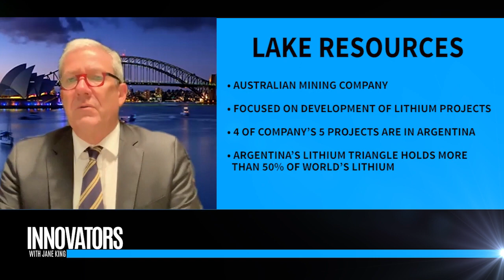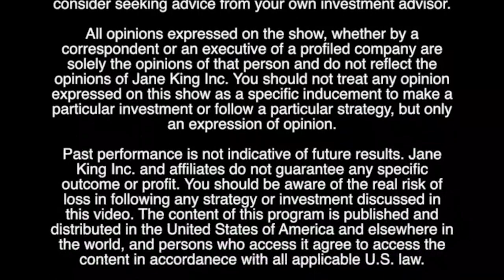Lake Resources - LLKKF (OTCMKTS) | Lithium Mining Company | Stu Crow, Board Chairman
Jane King interviews Stu Crow, the Board Chairman of Lake Resources - LLKKF (OTCMKTS). Segment from TV Show 'Innovators with Jane King'.

(FROM WEBSITE)
Lake Resources (ASX:LKE) is an Australian public company focused on the development of five lithium projects in Argentina’s Lithium Triangle, a recognized province that produces around 50% of the world’s lithium resources at the lowest cost.
Lake has the largest lithium lease holding in Argentina. Our acreage totals close to 2,000 sq km and is 100% owned and operated by the company.

At a time when lithium demand is forecast to dramatically outpace supply in response to growing electric vehicle and energy storage, our portfolio offers exposure to both brines and pegamatites and is located in close proximity to some of the world’s leading lithium companies, including SQM, Lithium Americas, Orocobre and Advantage Lithium.

In November 2018, Lake announced a maiden JORC resource at its Kachi Project of 4.4 million tonnes (Mt) of contained lithium carbonate equivalent (LCE), and an exploration target ranging between 8-17Mt of LCE.This ranks Kachi as one of the world’s top 10 brine resources.

The project is located in Catamarca Province, approximately 100km south of FMC’s Hombre Muertoproducing lithium brine operation.

Lake’s Olaroz Project shares a boundary with leases held by Orocobre, an ASX company operating the world’s first commercial, brine-based lithium operation constructed in 20 years.

Lake’s Cauchari Project was drilled for the first time in 2019. The project is adjacent to Ganfeng/Lithium America’s Cauchari project, which holds the world’s largest defined lithium brine resource (23 Mt LCE) and has an annual production target of 40,000 tonnes.

The company’s Catamarca pegmatite lithium project is still at an early exploration stage with field-based XRF analysis planned to identify potential targets for trenching and auger sampling.